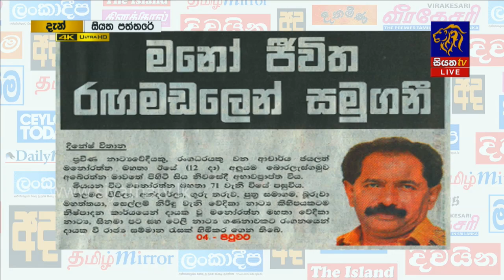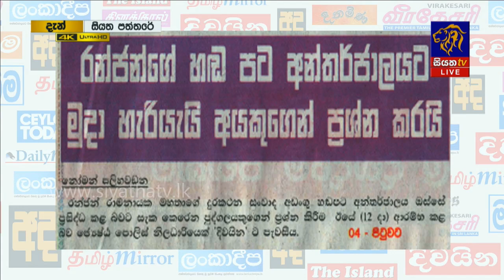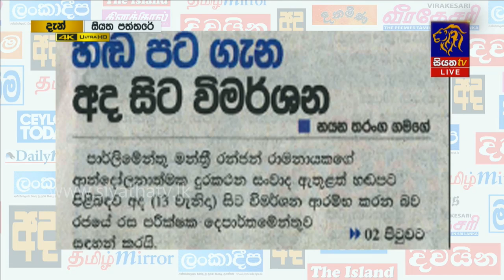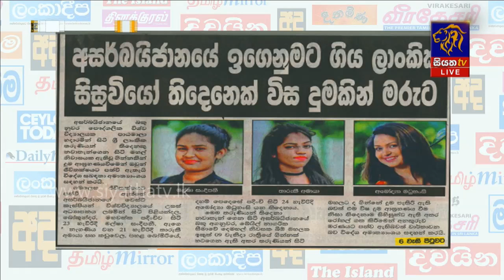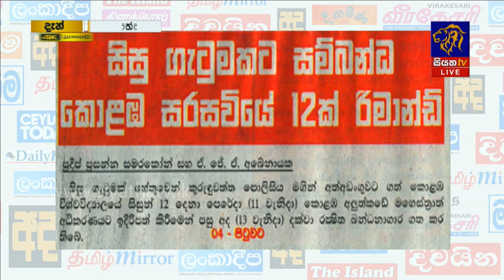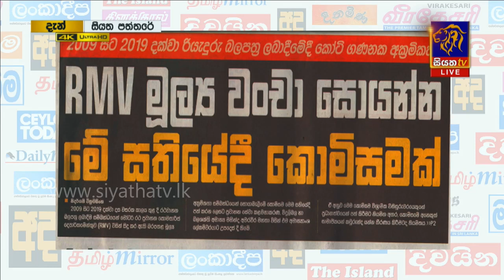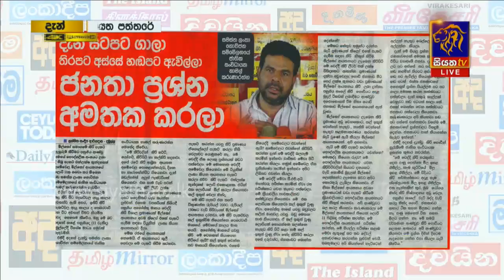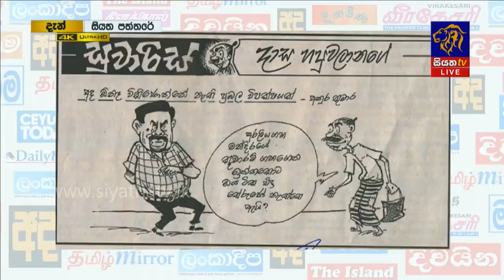Siyatha Paththare | 13.01.2020 | @Siyatha TV